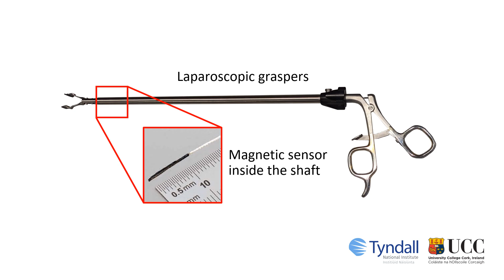Navigating surgical instruments with magnetic tracking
This work demonstrates how distortion-free magnetic tracking of metal surgical instruments can be achieved even with sensors inside the shaft of the instrument. This is achieved through careful design of the transmitter field parameters.